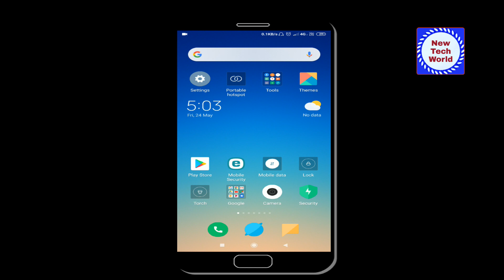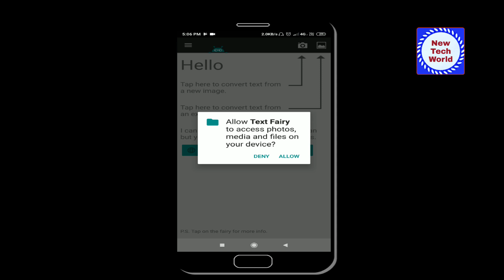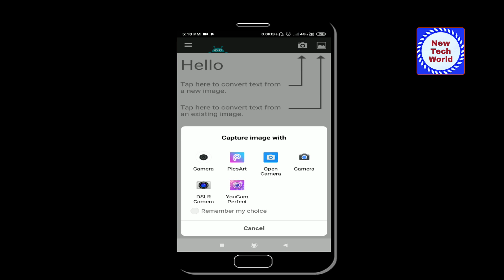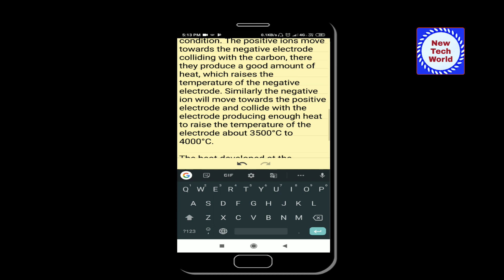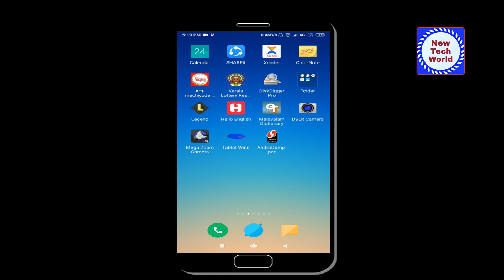image to text converter |How to convert image to text file